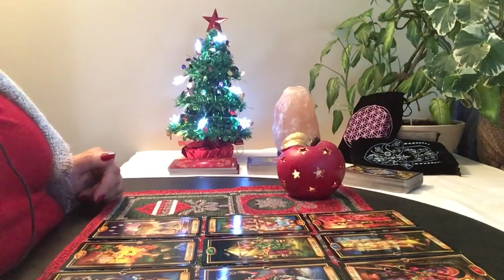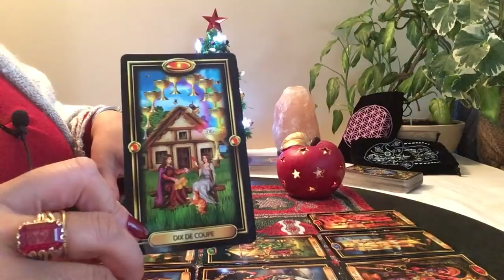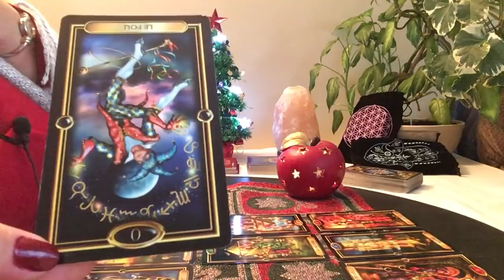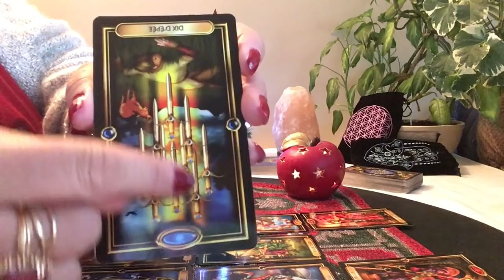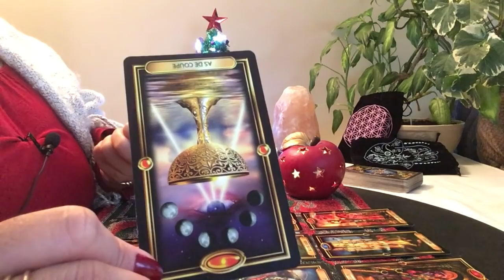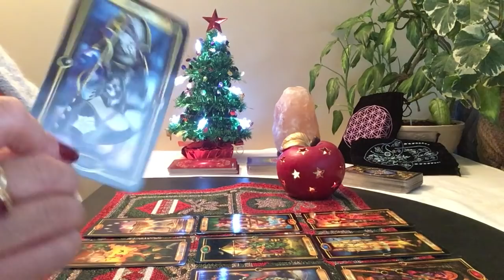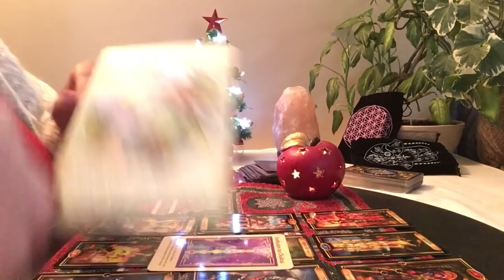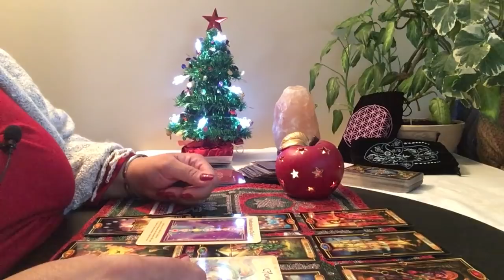Énergies du mois de décembre 2018 Cancer